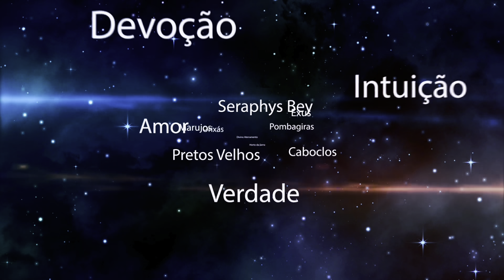ALERTA!! A PRÓXIMA DOENÇA PLANETÁRIA